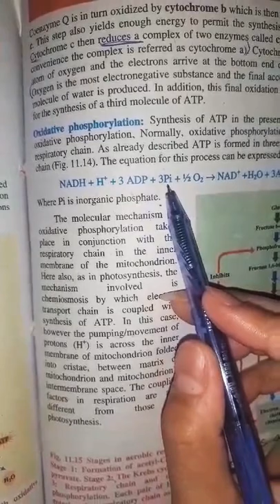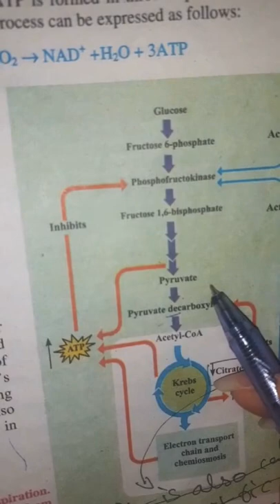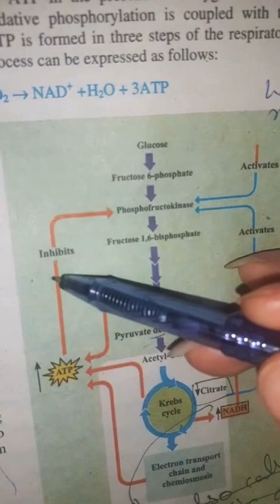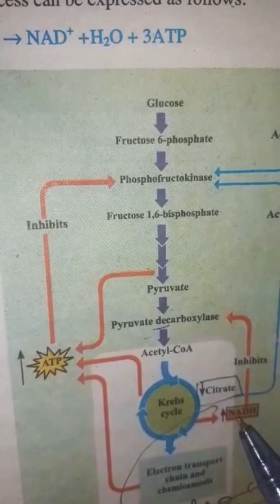Chap 11| Bioenergetics | lecture no 12☀️|oxidative phosphorylation| last Topic🍀